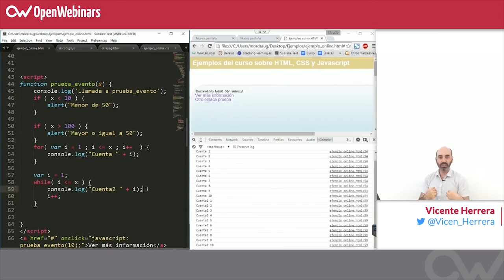Curso HTML, CSS y JS - 25. Flujo, Bucles e iteraciones en JavaScript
En este vídeo veremos cual es el flujo del documento y como hacer uso de los bucles e iteraciones JavaScript